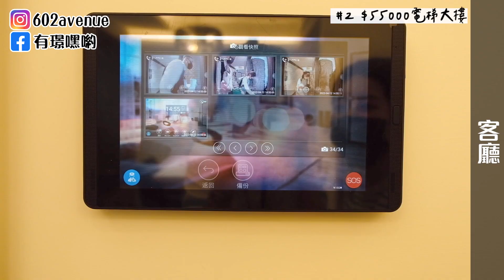韓妹看看台北租屋後受到衝擊...比首爾貴欸😳 超熱情的台灣人房仲帶領我！ | 有璟嘿喲 | 韓國人住在台灣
謝謝幫我介紹各種租屋的侯先生！
📣房仲情報：侯沛昌 / 現任信義房屋 協理(北市仁愛安和店)